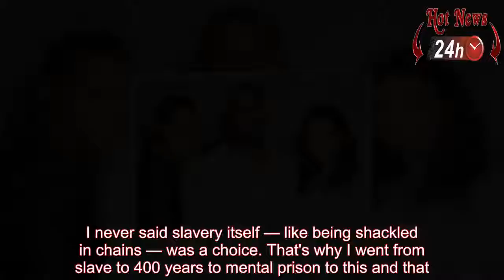Kim Kardashian is reportedly unhappy with Kanye West's closeness with Teyana Taylor